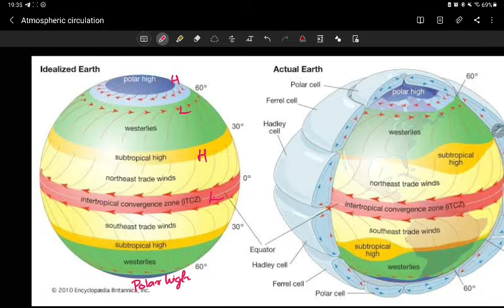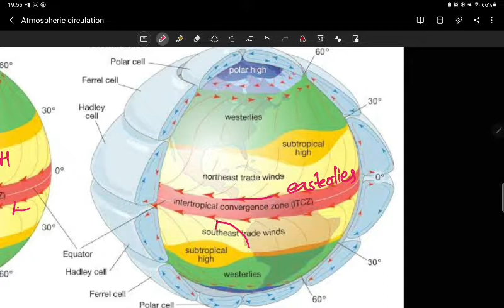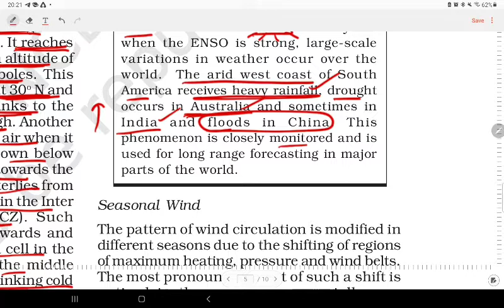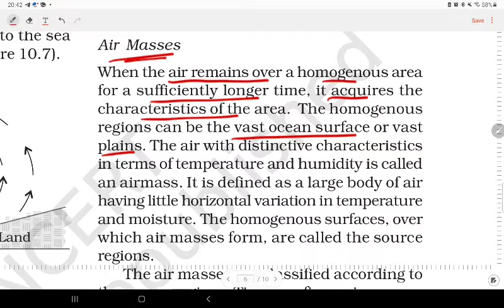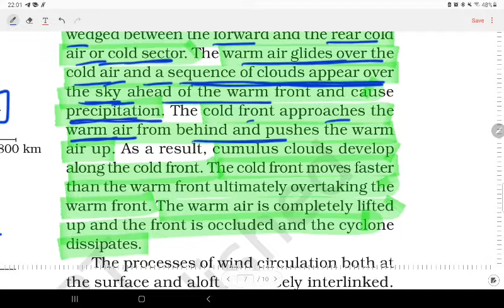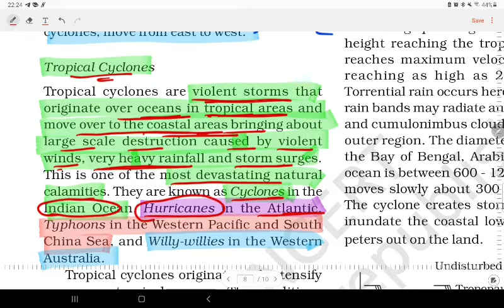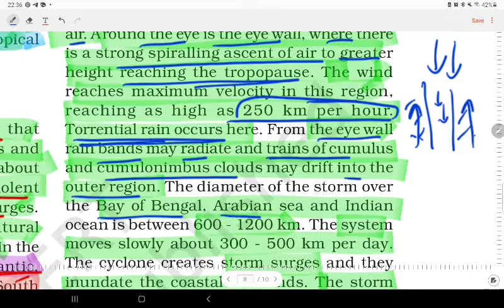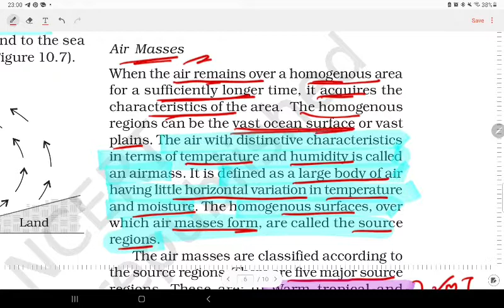ATMOSPHERIC CIRCULATION AND WEATHER SYSTEMS | PART 2| CLASS 11 | NCERT | PHYSICAL GEOGRAPHY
NCERT explanation in a comprehensive manner.